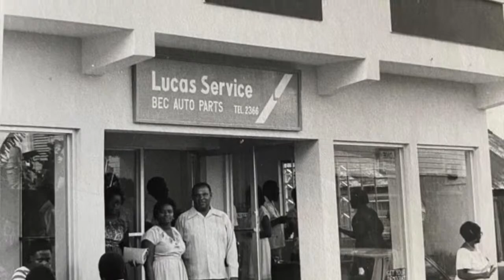Service of Thanksgiving for Richard L. Caines Snr.